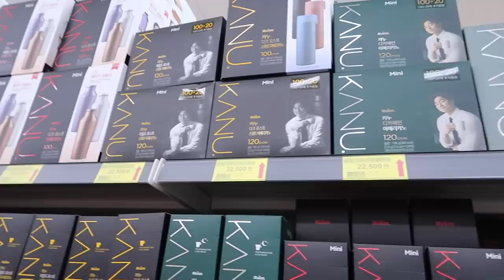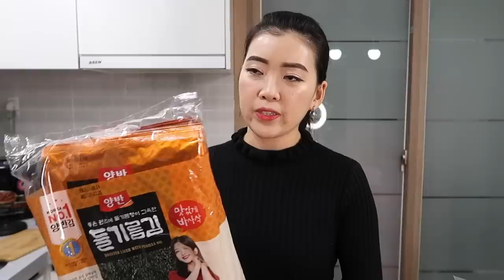ПОКУПКИ ЕДЫ В КОРЕЕ/ ЭТО НЕЛЬЗЯ КУПИТЬ В РОССИИ! Виктория Ким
Всем привет!
В этот раз мы отправились в будний день за продуктами в Корее. Посмотрим, удастся ли нам найти овощи и закупиться продуктами, как раньше?